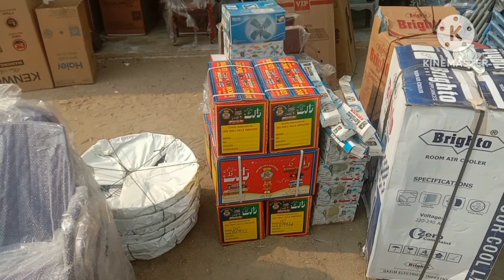Sale Sale Sale .Boss.. Toyo. fata. oder brand. quality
Boss# Toyo# SAAB # FATA#